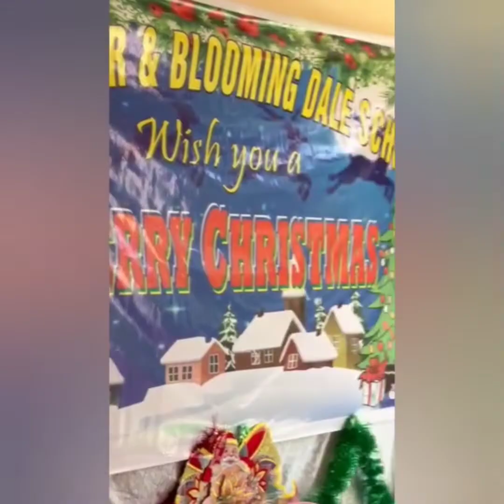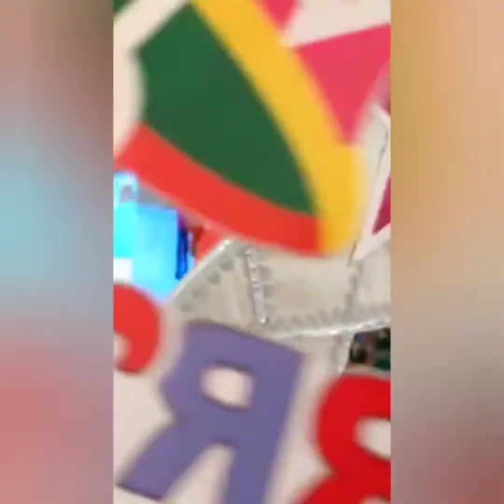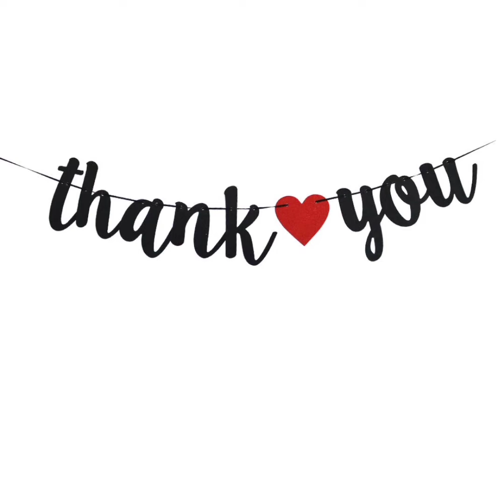Christmas party celebrations 2022 - Kids Korner Pre-Primary School Mapusa